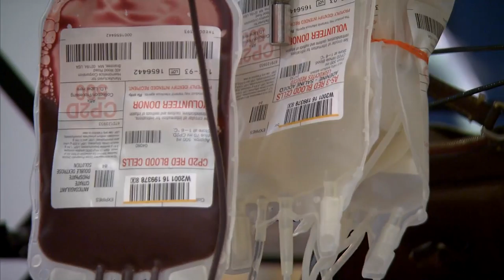Athletic Department Blood Drive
The Syracuse Athletic Department led by SAC teams up with The Red Cross for a holiday blood drive.